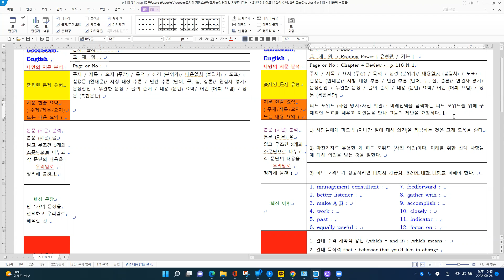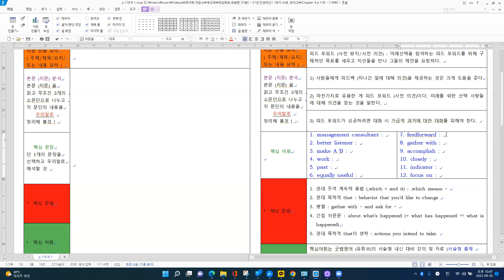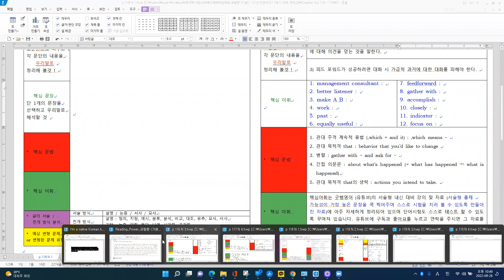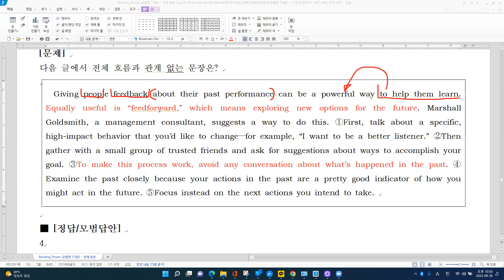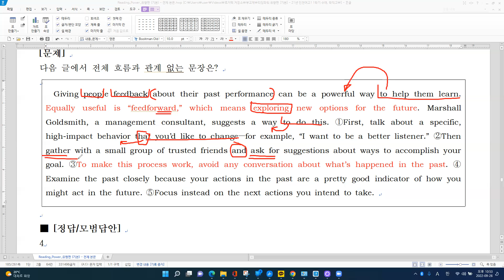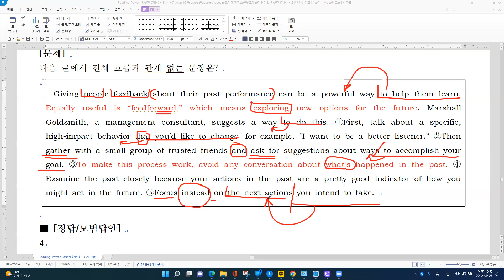[부교재] 리딩파워 유형편 (기본) P 118 - N 1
[주요 내용]
피드 포워드 (사전 방지/사전 의견) : 미래선택을 탐색하는 피드 포워드를 위해 구체적인 목표를 세우고 지인들을 만나 그들의 제안을 요청하다.
1) 사람들에게 피드백 (지나간 일에 대해 의견)을 제공하는 것은 크게 도움을
    준다
2) 마찬가지로 유용한 게 피드 포워드 (사전 의견)이다. 미래를 위한 선택 사항
    들에 대해 의견을 얻는 것을 말한다.
3) 피드 포워드가 성공하려면 대화 시 가급적 과거에 대한 대화를 피해야 한다.

[주요 구문]
1. 관대 주격 계속적 용법 (,which = and it) : ,which means ~
2. 관대 목적격 that : behavior that you’d like to change
3. 병렬 : gather with ~ and ask for ~
4. 간접 의문문 : about what’s happened (= what has happened ⇏ what is
    happened)
5. 관대 목적격 that의 생략 : actions you intend to take.